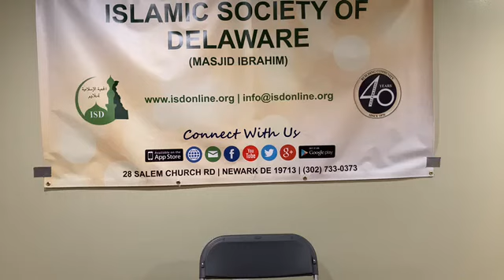Virtues of Layla-tul-Qadr | Ramadan Day 19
By Shiekh Abdelhadi Shehata